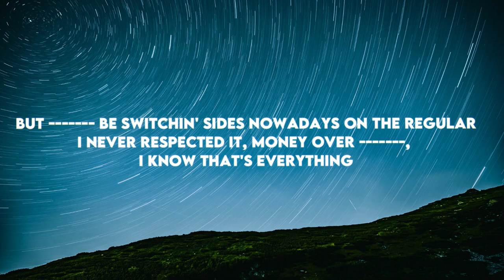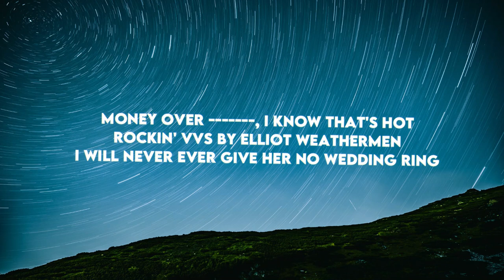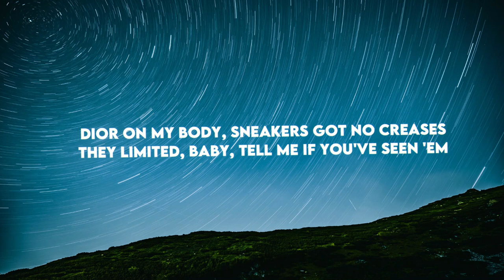Pop Smoke - Hello (Clean - Lyrics) ft. A Boogie Wit Da Hoodie